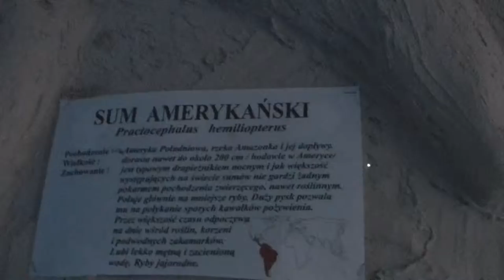Oceanarium w Świnoujściu - ryby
Widzisz kilka egzotycznych gatunków ryb oceanicznych